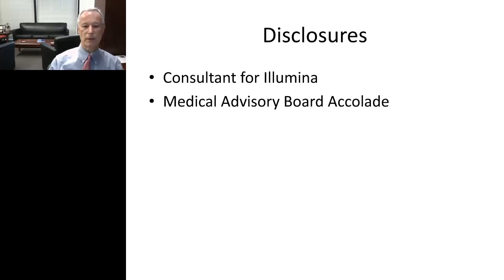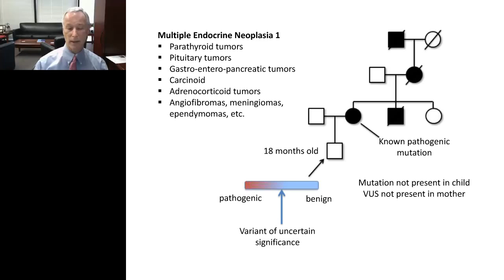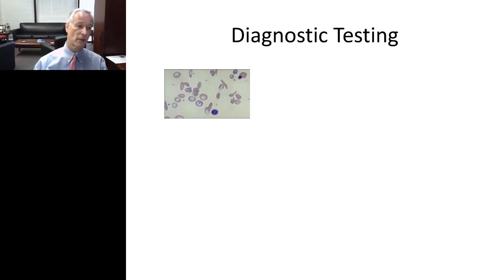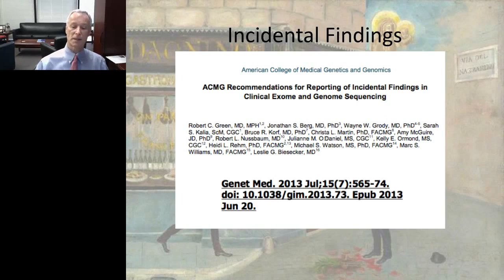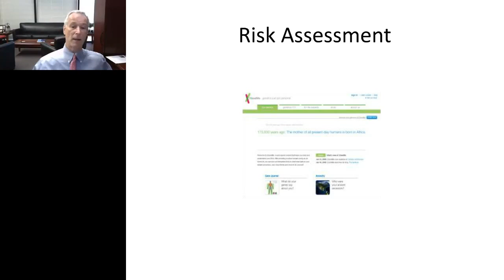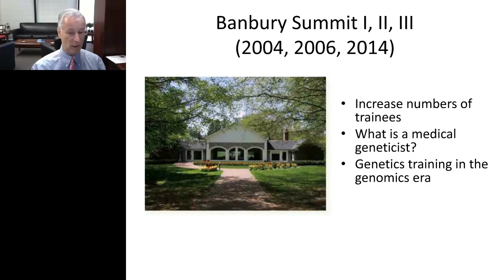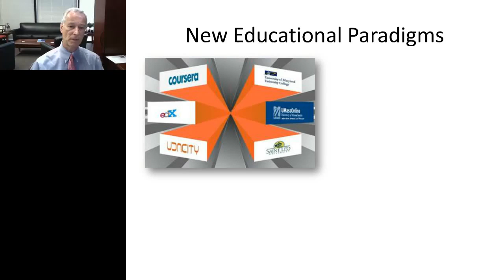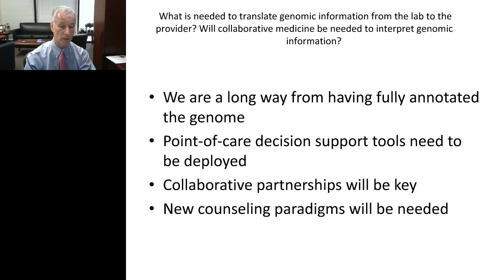Bruce R Korf - Keynote - Integration of Genetics and Genomics into Medical Practice Educational Chal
Medical applications of genetics and genomics have been advancing dramatically since completion of the sequencing of the human genome.  The cost of DNA sequencing has plummeted, leading to the rapid introduction of sequencing-based testing into the clinic.  Genomics has already changed our approach to prevention, diagnosis, and treatment of disease; the day is not far off when most medical decisions will be to some extent informed by the outcome of a genetic or genomic test.  Most practicing physicians were trained well prior to the genomic era, and even those who remember what they were taught about genetics will find that the field has changed beyond recognition.  Although some of the genomics applications will be mediated through point-of-care decision support systems, there is a need for physicians to gain competency in multiple areas of genetic and genomic medicine.  This includes use and interpretation of genetic and genomic predictive and diagnostic tests, using pharmacogenetic information to adjust drug administration, and customizing treatment to specific subtypes of disease defined by genetic testing.  Physicians will also need to be able to incorporate the results of genome sequencing, including responding to incidental findings of genetic changes that indicate risk of disease.  These educational challenges will need to be met for physicians in training and in practice, and will require the use of multiple educational modalities, including use of approaches such as online courses and case studies.  Genetics and genomics may also be built into the maintenance of certification requirements in many specialty areas.  A framework for development of physician competencies in genomic medicine has been formulated, which may facilitate the process of educating non-genetics physicians about genetics and genomics.  There is a great need for innovative approaches to genetics and genomics education that will prepare physicians and other health providers.